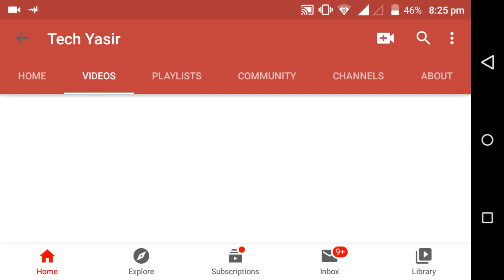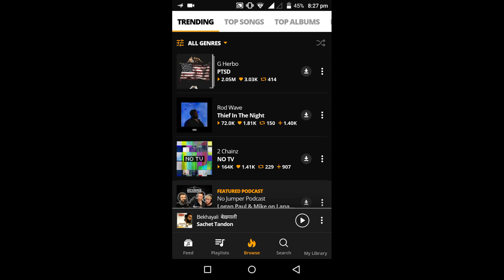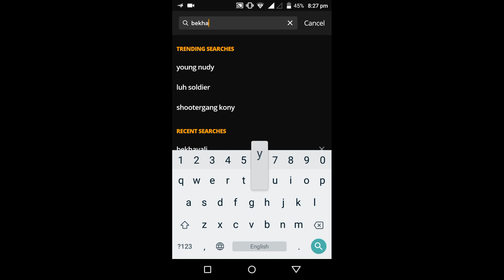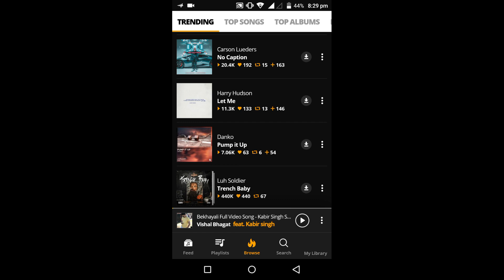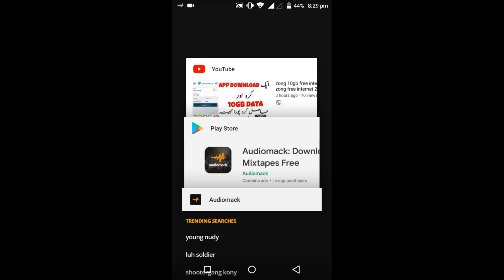ALL IN ONE APPLICATION FOR ANDROID | DOWNLOAD ANY SONGS BOLLYWOOD HOLLYWOOD PAKISTANI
is video me ap logon k liye ek new application laya hun jiski madad se ap har kisam k mp3 songs ko download kr skte ho we bhi bilkul free ek choti si application ko apne apne phone me install krna hai or jab chaho kam data mr songs ko high quality me download kro.